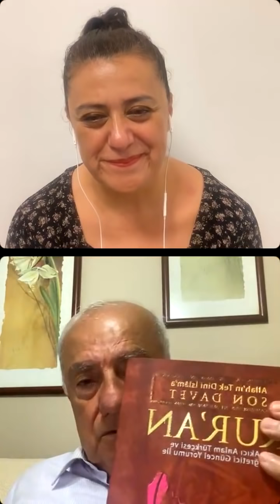PEYGAMBERLERİN BİLMEDİĞİNİZ YÖNLERİ! DEVRİMCİLER! | Mukaddes Pekin Başdil & Prof. Dr. Gazi Özdemir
Mukaddes Pekin Başdil bu programda, Prof. Dr. Gazi Özdemir ile birlikte peygamberler ve Allah ile olan anlaşmamız hakkında konuşuyor. Peygamberlerin bilmediğiniz tarafları nelerdir? Peygamberlerin devrimci yönü var mıdır? Peygamberler nasıl insanlardır? Peygamberlerin bilinmeyen yönleri nelerdir? Allah ile anlaşmamız nedir? Allah ile 7 konuda anlaşmamız mı var? Hepsi ve daha fazlası bu videoda!

Dünyanın uyanışı, ruhsal uyanış ve aydınlanma, ezoterik ve spiritüel tüm bilinmeyenler, kişisel ve ruhani gelişim, tekamül ve inisinasyon yolculuğunuza katma değer ve bilinmeyen gündemi takip için;
Mukaddes Pekin Başdil Instagram Hesabı: